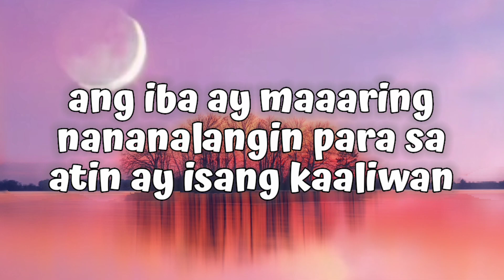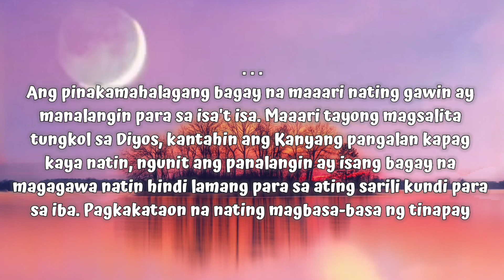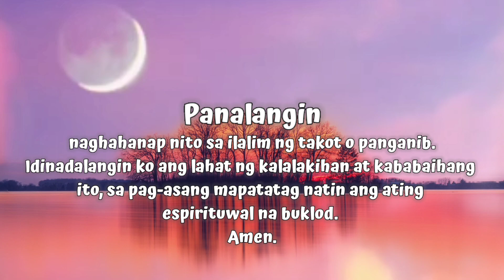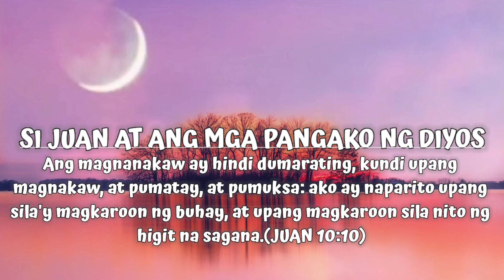2 Thessalonians 3:1 | ang iba ay maaaring nananalangin para sa atin ay isang kaaliwan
ang iba ay maaaring
nananalangin para sa
atin ay isang kaaliwan

2 Mga taga-Tesalonica 3:1
Sa wakas, mga kapatid, ipanalangin ninyo kami, upang ang
salita ng Panginoon ay magkaroon ng malayang landas, at
luwalhatiin, gaya ng sa inyo:

Ang pinakamahalagang bagay na maaari nating gawin ay
manalangin para sa isa't isa. Maaari tayong magsalita
tungkol sa Diyos, kantahin ang Kanyang pangalan kapag
kaya natin, ngunit ang panalangin ay isang bagay na
magagawa natin hindi lamang para sa ating sarili kundi para
sa iba. Pagkakataon na nating magbasa-basa ng tinapay
bilang pakikiisa sa ating kapwa. Sapagkat kahit na hindi nila
alam na ikaw ay nagdarasal para sa kanila, ang malaman na
ang iba ay maaaring nananalangin para sa atin ay isang
kaaliwan bilang isang gawa ng tunay na habag.

Panalangin
Panginoon
nais kong manalangin para sa lahat ng nasa paligid ko, sa
mga gumagawa ng Iyong gawain at sa mga
nangangailangan ng Iyong tulong. Ipagkaloob ang
kaligtasan Panginoon, sa lahat ng hindi pa nakakasumpong
nito, at pagkalooban ng awa Panginoon, sa lahat ng
naghahanap nito sa ilalim ng takot o panganib.
Idinadalangin ko ang lahat ng kalalakihan at kababaihang
ito, sa pag-asang mapatatag natin ang ating
espirituwal na buklod.
Amen.

SI JUAN AT ANG MGA PANGAKO NG DIYOS(10:9-10)
Ang magnanakaw ay hindi dumarating, kundi upang
magnakaw, at pumatay, at pumuksa: ako ay naparito upang
sila'y magkaroon ng buhay, at upang magkaroon sila nito ng
higit na sagana.(JUAN 10:10)